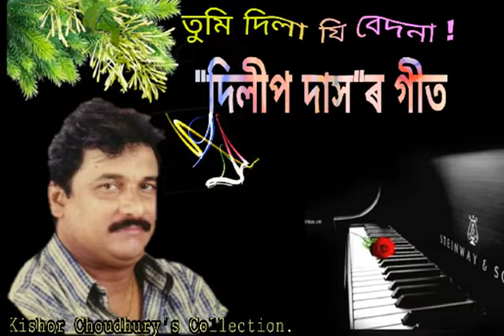Tumi Dila Ji Bedona (তুমি দিলা যি বেদনা) - by Dilip Das.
Assamese song of Dilip Das.